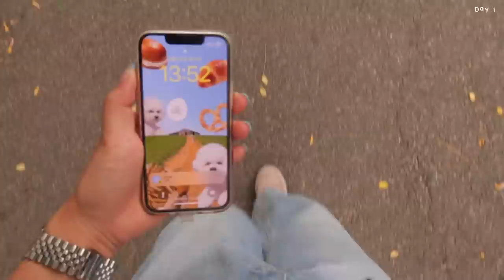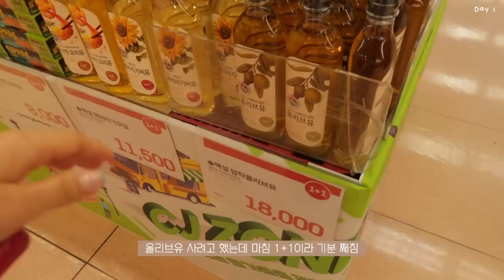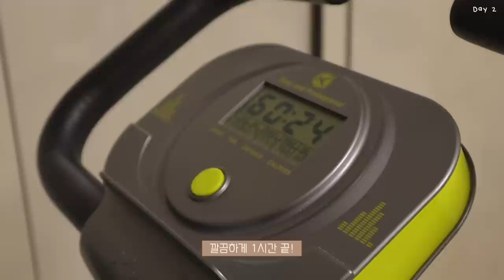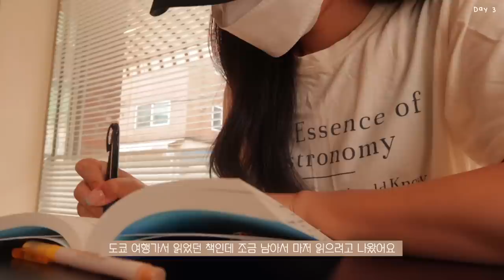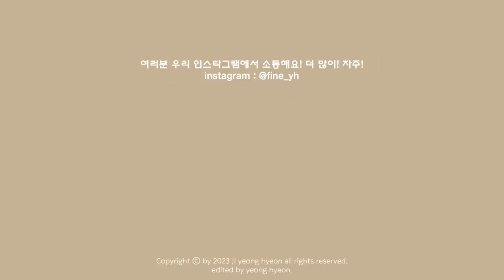SUB)🍧금방 지치는 뜨거운 여름, 건강하게 달콤함 즐기는 다이어트식단 요리브이로그 | 열무냉국수, 청경채덮밥, 딸기요거트, 부라타샐러드, 오이무침, 고등어구이, 훈제목살볶음밥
✨🍓달달구리 리얼 딸기청 10%할인 이벤트🍓✨
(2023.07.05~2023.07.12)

✨타임라인✨
00:23 베이컨청경채덮밥
02:03 카페(무네)
03:01 마트 장보기
03:44 부라타샐러드정식
06:09 고등어구이정식
07:54 딸기아몬드라떼
09:12 사이클(홈트)
09:33 열무냉국수
11:54 B.E.C샌드위치&딸기요거트
16:00 카페(slowslow)
16:45 훈제목살볶음밥

너무 덥고 습한 요즘, 가만히 있어도 금방 지치는데요
이렇게 너무 지칠 땐 당 충전이 필요하죠!🔌🔋
오늘 영상은 너무 더웠던 무더위 속에서도 지치지
않기 위해 틈틈이 건강한 당 충전했던 식단을 담아봤어요🍓⭐️
무조건 제한하면 더 먹고 싶고 더 원하게 되지만
이렇게 건강하게 충족시키면 만족할 수 있답니다!

저는 지속성과 만족감을 중요하게 생각하기 때문에
모든 식단에 큰 제한을 두려고 하지 않아요:)
특히 금방 지치고, 포기하고 싶게 만드는 더운 여름엔
더욱 만족감을 높일 수 있는 식단을 먹으려고 노력해요!
그래서 오늘 영상은 힘들고 지칠 때 당 충전하고
싶은 분들께 추천해드리고 싶어요! 문어지지마..!🐙